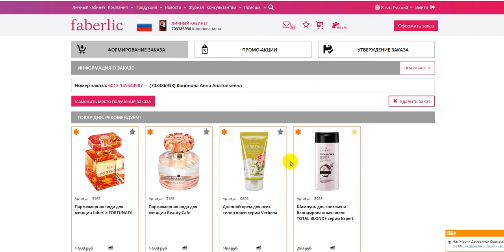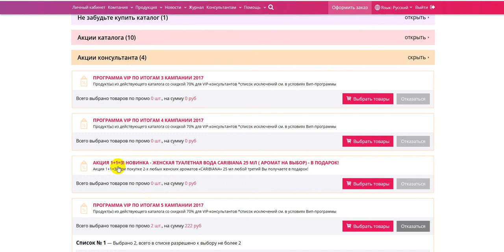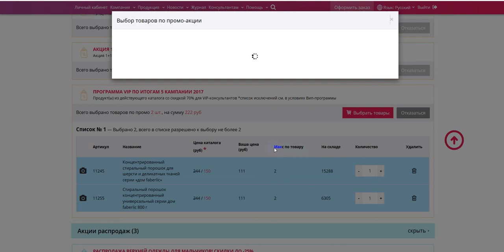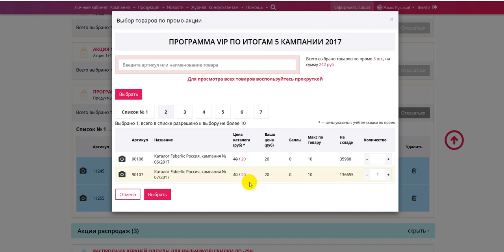Привилегии Вип - как их забрать? Работа в интернете. Фаберлик Онлайн.